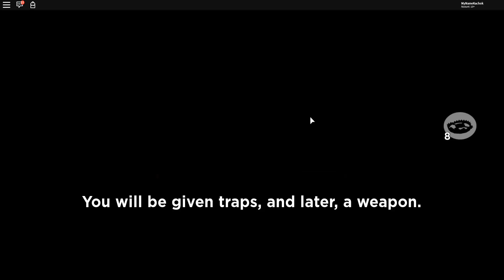НУБ против ПРО против ЧИТЕРА против БОГА В ПИГГИ | Piggy Roblox